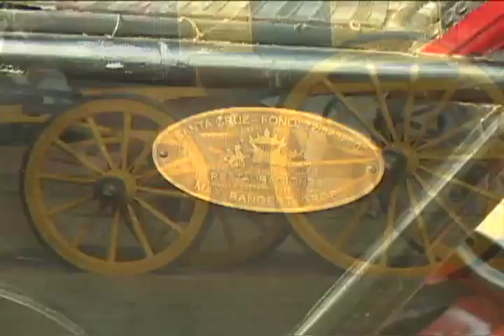CORRIDA DE CARRUAGEM NO CHILE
Na cidade de Santa Cruz cituada no Vale do Colchagua no Chile  todos os anos existe uma tradicional corrida de Carruagens Antigas .  A região é famosa por ser produtora dos melhores  tintos chilenos e a corrida acontece em meio as vinhas carregadas de uvas .